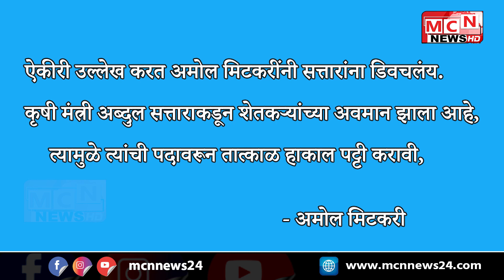MCN NEWS| कृषिमंत्री अब्दुल सत्तारांचे बेताल वक्तव्य आणि विरोधकांचा गदारोळ याने गाजलं आजचं अधिवेशन